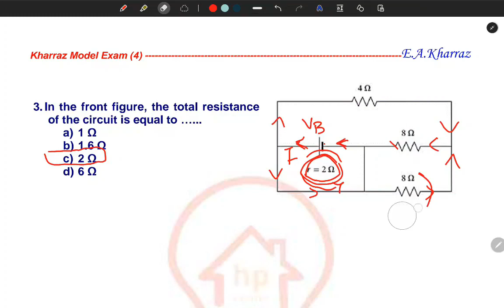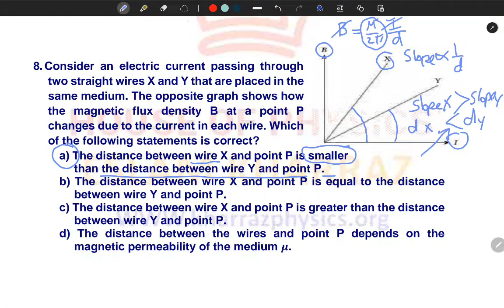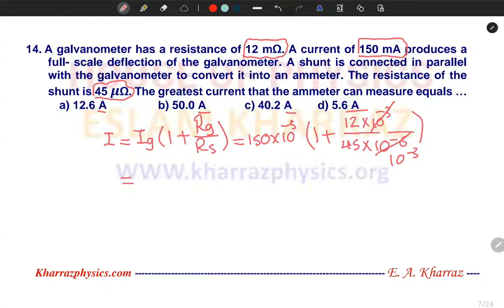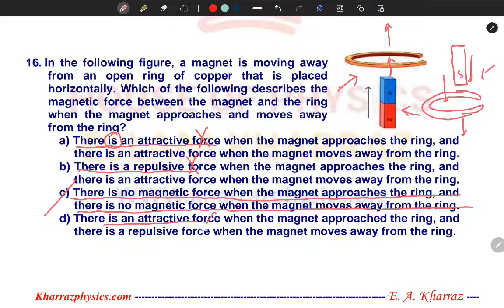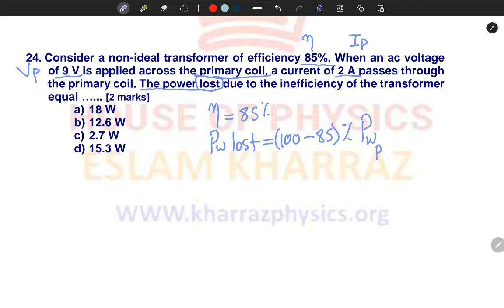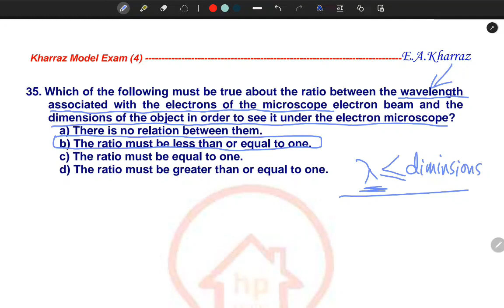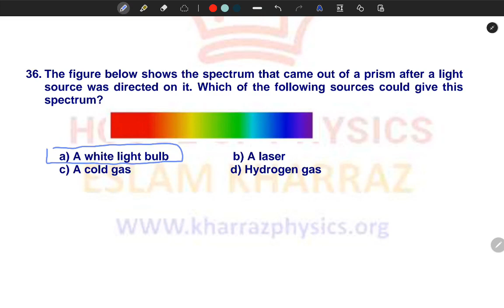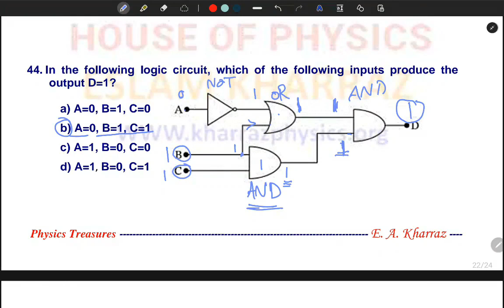Solving Kharraz Exam M 4 2023